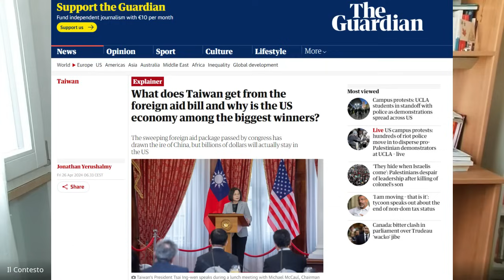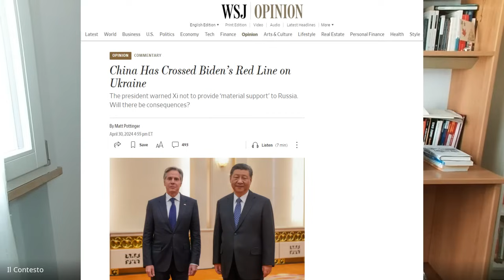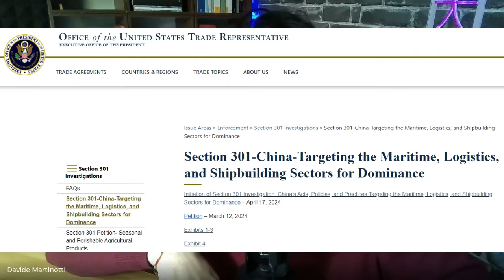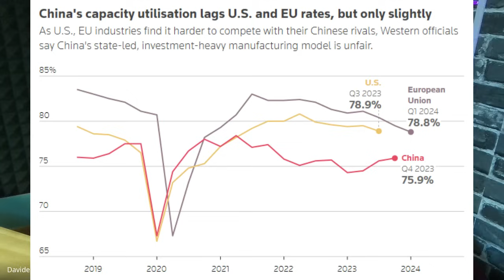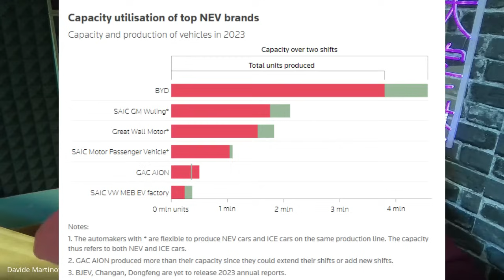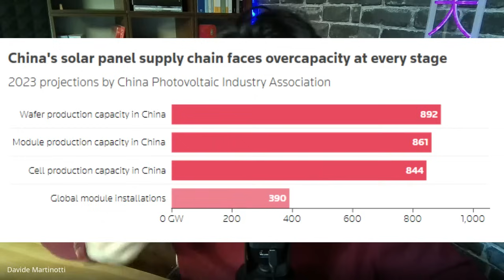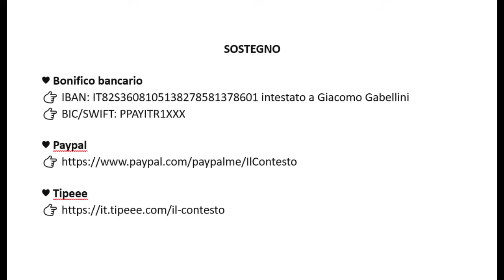La Cina respinge gli ultimatum statunitensi – Con Davide Martinotti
Nel corso degli ultimi mesi, si è assistito a una fitta serie di incontri diplomatici di altissimo livello tra Stati Uniti e Cina, con funzionari del calibro di Janet Yellen e Antony Blinken recatisi svariate volte in territorio cinese. Le negoziazioni mirate ufficialmente a stabilire un rapporto di coesistenza tra i due colossi non sembrano tuttavia aver prodotto risultati significativi. Al punto che, durante l’ultimo vertice, il presidente Xi Jinping ha manifestato evidenti segni di irritazione nei confronti delle controparti statunitensi, che hanno intimato alla Repubblica Popolare Cinese di allentare la relazione strategica instaurata con la Federazione Russa e ridimensionare le importazioni di petrolio e gas naturale dall’Iran dopo che Washington aveva sbloccato l’ennesima tranche di aiuti militari a Taiwan. Verso quale scenario ci stiamo orientando? Proviamo a comprenderlo assieme a Davide Martinotti, esperto di mondo cinese e gestore del canale YouTube Dazibao.

SOSTEGNO
🟠 Bonifico bancario
👉 IBAN: IT82S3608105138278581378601 intestato a Giacomo Gabellini
👉 BIC/SWIFT: PPAYITR1XXX

👉 Ordine multipolare. Geopolitica e cultura della crisi, Diana 2024